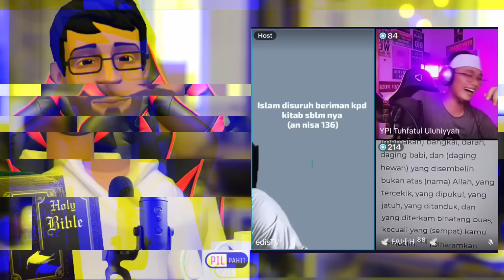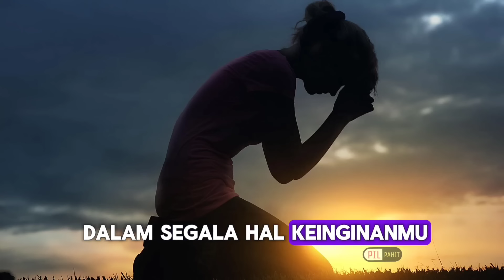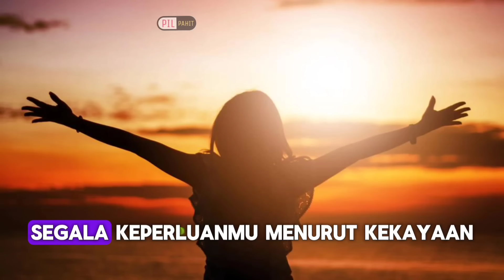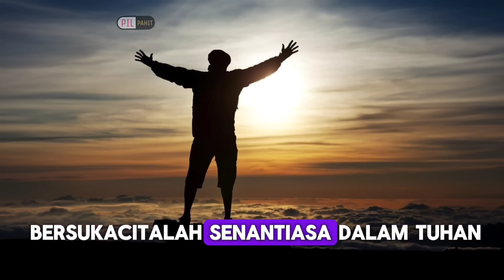Disuruh Beriman Padan Kitab Sebelumnya